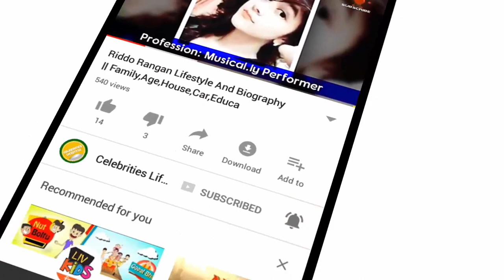Simran Pareenja Real Lifestyle || Family, Boyfriend, Age, House, Car, Career, Salary, Net Worth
This video is about Simran Pareenja Real Lifestyle || Family, Boyfriend, Age, House, Car, Career, Salary, Net Worth

Simran Pareenja is an Indian television actress known for her role of Bhoomi in the television series Bhagyalaxmi. She appears in the role of Kaali in the serial Kaala Teeka on Zee TV. She made her tollywood debut opposite Nikhil Siddharth with the movie Kirrak Party, directed by Sharan Koppishetty and received positive response from critics for her role..